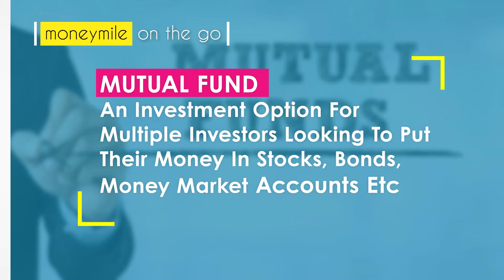The Ultimate Financial Jargon Buster.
1 Min Watch: Financial Jargon Demystified. The MoneyMile team helps you understand financial terms that you hear on TV channels or read in the newspaper!